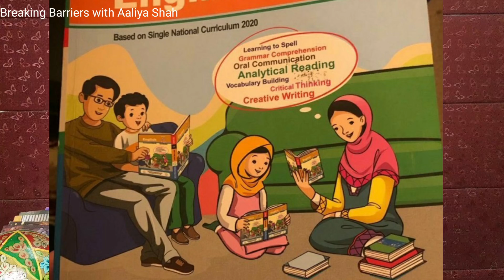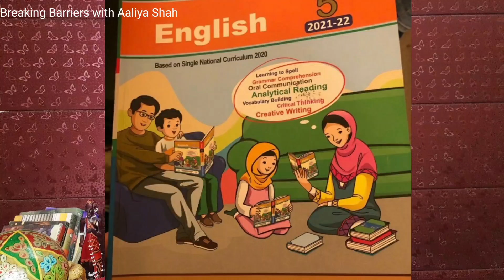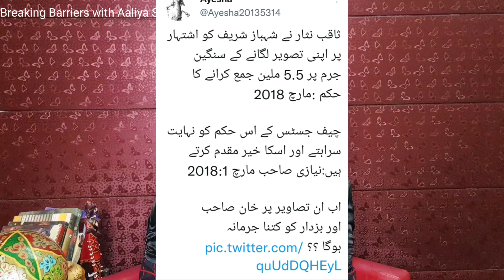Ban on Jeans and new textbooks shows Talibaan Effects. Govt spent millions on Ads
Ban on Jeans Talibaan Effects. Govt spend millions on Ads